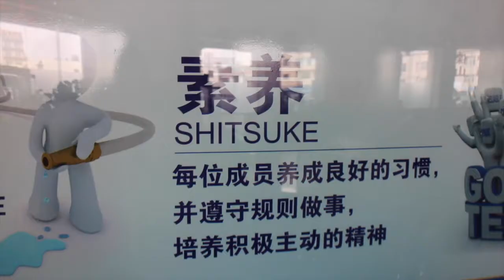TRAVEL VLOG CHINA: Go to the Village and Play Majiang // 中国旅行记：去农村打麻将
Hey guys!

Wow this was such a great experience living in the countryside for two days. We ate local dishes and helped out in the fields. So much fun!

Lingling